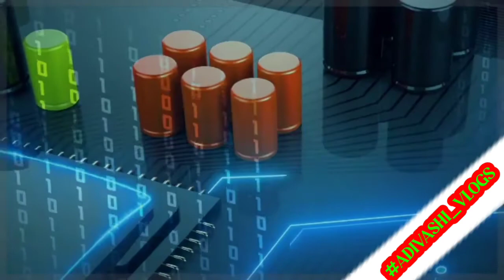Adivasi CID Episode Part 3 Making Video Director_(Poresh Guwala )/niyor Adivasi Youtube Channel